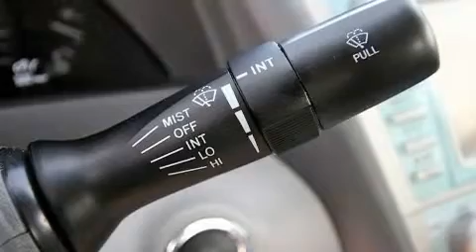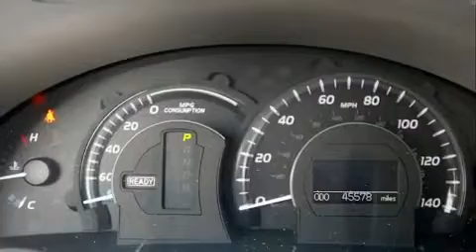Certified 2008 Toyota Camry Hybrid Concord CA 94520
We are proud to present this 2008 Toyota Camry Hybrid .

 Year : 2008
 Make : Toyota
 Model : Camry Hybrid
 Engine : 2.4L I-4 cyl
 Trans . : Continuously Variable
 Exterior : Gray
 Miles : 45,578
 Interior : Gray
 Concord Toyota
 Pre-Owned 2008 Toyota Camry Hybrid Concord CA